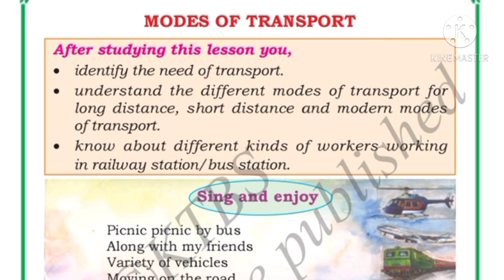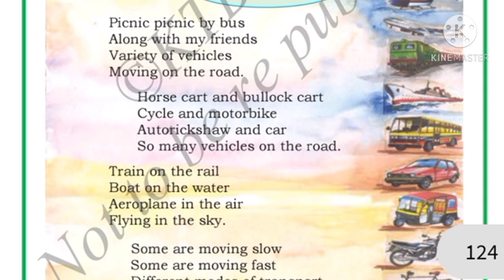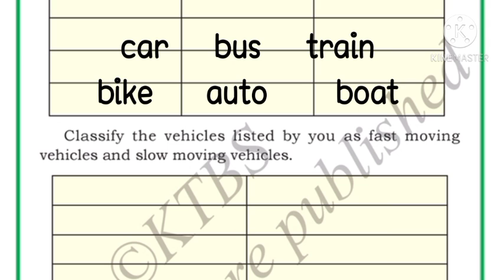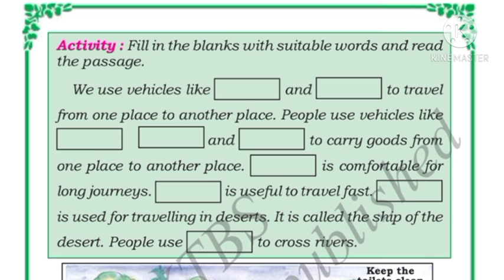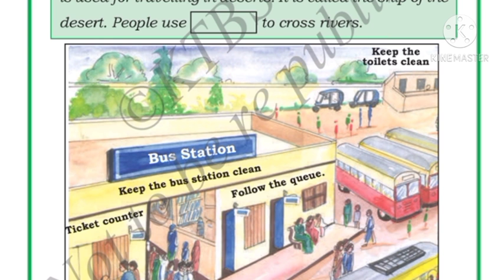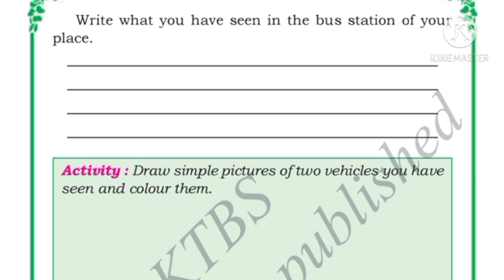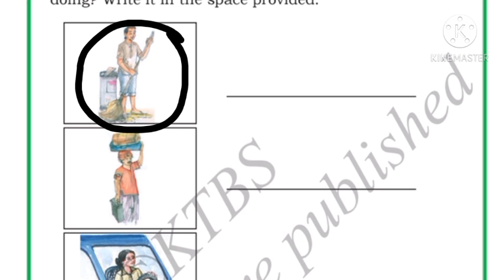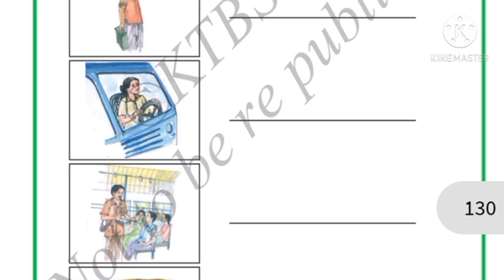Modes of transport Class 3 EVS full lesson explanation and textbook activities Karnataka state NCERT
Facilities for our use Class 3 EVS full lesson explanation and textbook activities/ karnataka syllab

Danger - accident EVS class 3 full lesson explanation and textbook activities

Importance of teeth class 3 EVS full lesson explanation and textbook activities Karnataka syllabus